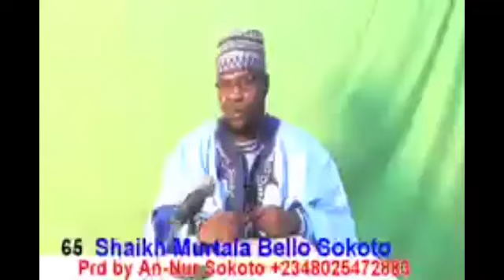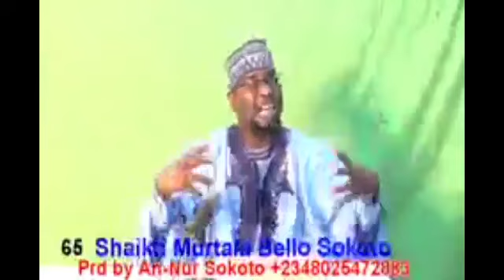Tabbas wuta ce makoman shugaba Wanda ya rufe Al-umma Kuma bai basu Abinci ba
shugabani da suka sa Alumma a gida ba tare da basu Abunda zasu ci zasu dandani wuta